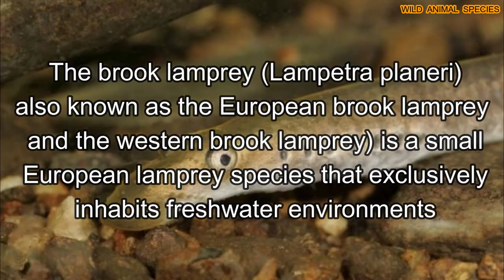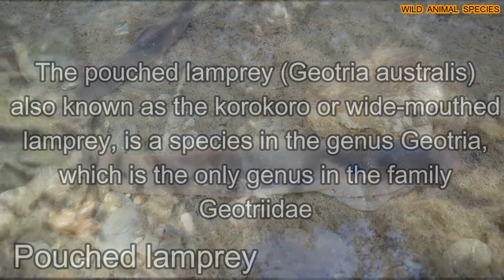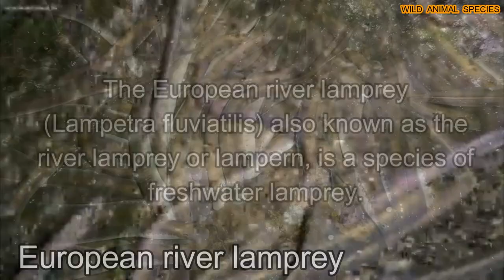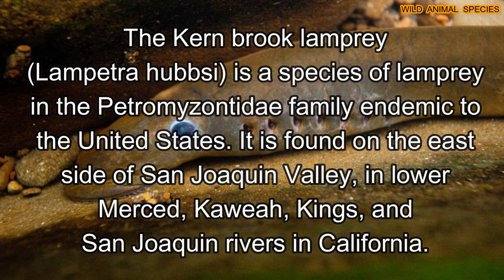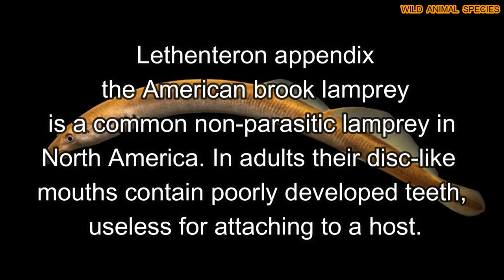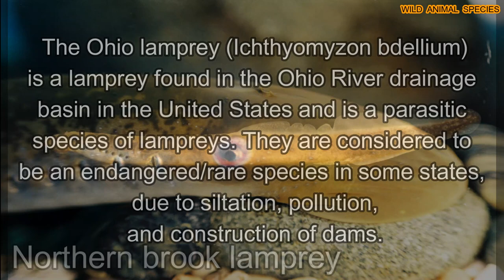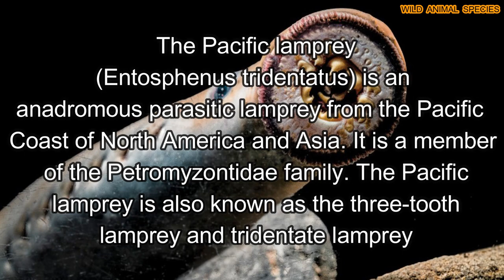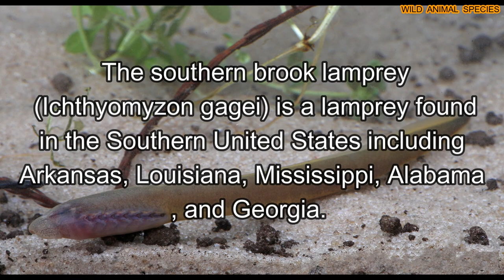All Lamprey fish species / complete list of lamprey fish species/ types of lamprey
Lampreys /ˈlæmpreɪz/ (sometimes inaccurately called lamprey eels) are an ancient extant lineage of jawless fish of the order Petromyzontiformes /ˌpɛtroʊmɪˈzɒntɪfɔːrmiːz/, placed in the superclass Cyclostomata. The adult lamprey may be characterized by a toothed, funnel-like sucking mouth. The common name "lamprey" is probably derived from Latin lampetra, which may mean "stone licker" (lambere "to lick" + petra "stone"), though the etymology is uncertain. Lamprey is sometimes seen for the plural form.

There are about 38 known extant species of lampreys and five known extinct species. Parasitic carnivorous species are the most well-known, and feed by boring into the flesh of other fish to suck their blood; but only 18 species of lampreys engage in this micropredatory lifestyle.] Of the 18 carnivorous species, nine migrate from saltwater to freshwater to breed (some of them also have freshwater populations), and nine live exclusively in freshwater. All non-carnivorous forms are freshwater species. Adults of the non-carnivorous species do not feed; they live on reserves acquired as ammocoetes (larvae), which they obtain through filter feeding.